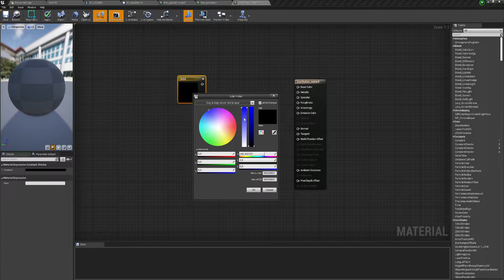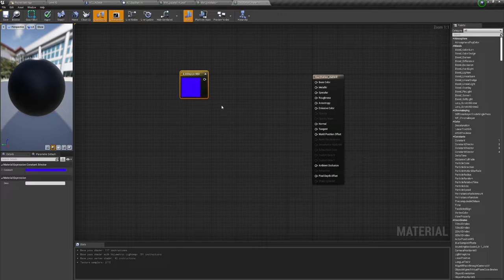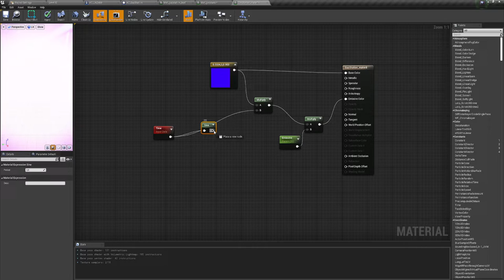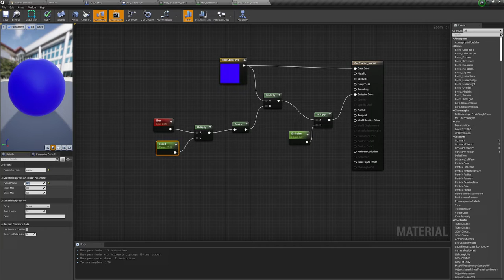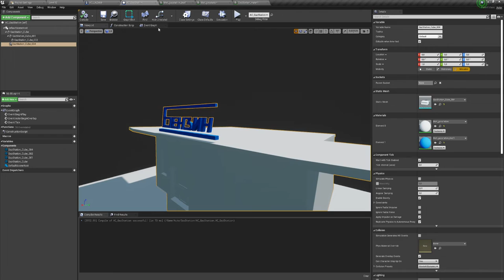Мерцающий материал (UE4, UE5)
Для красоты решил сделать мерцающий материал (flickering material), а так же записать видео, одного из методов изготовления данного материала